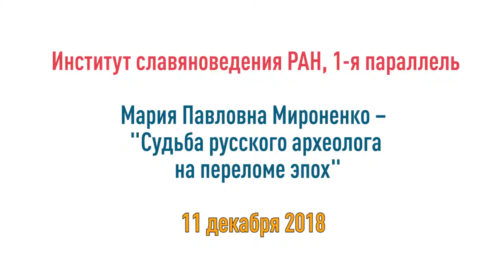Судьба русского археолога на переломе эпох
Рассказ о трагической судьбе русского археолога К.Н. Любарского (ум. в 1920)

Доклад Мироненко Марии Павловны, к.и.н., ст.н.с. Института славяноведения РАН.